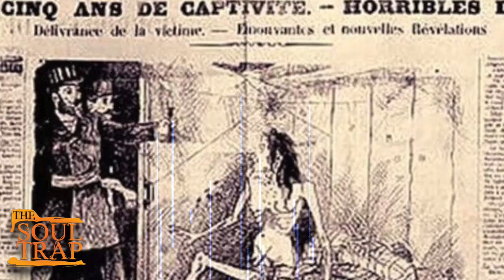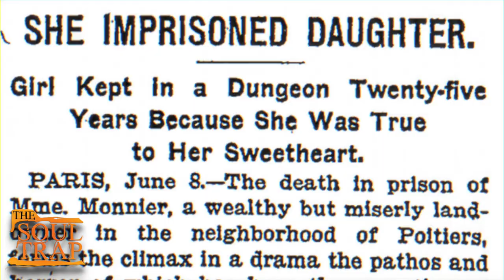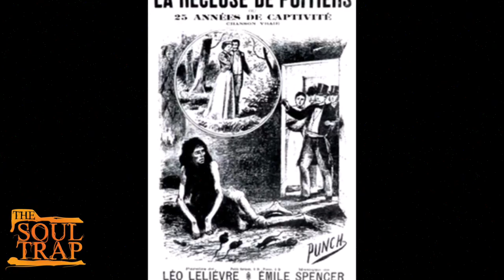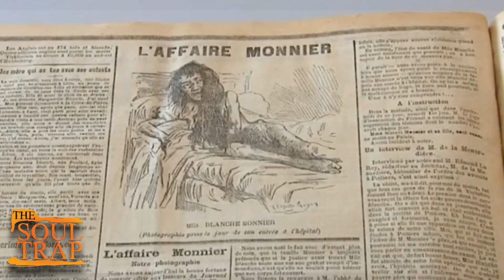The Torture Closet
Imagine being locked in an attic closet for decades. You're tortured, you're hungry. Your love and life are lost all the while the outside world passes by never hearing your cries, never sensing or knowing your agony. In the episode of The Soul Trap, we explore the sad tale of Blanche Monnier trapped in The Torture Closet.